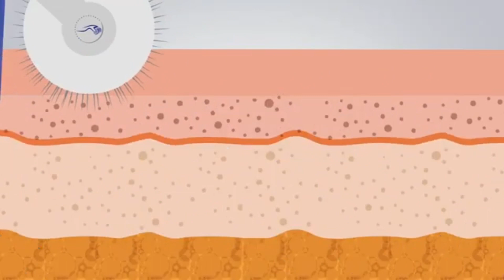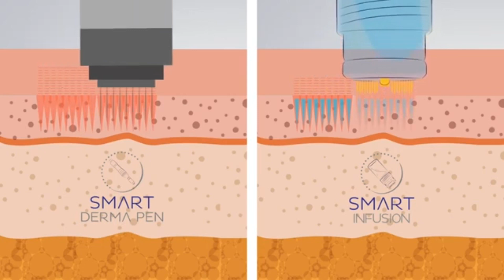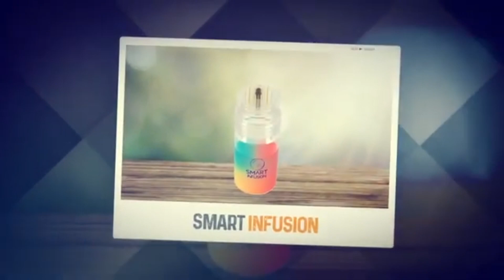Você sabe quais tipos de lesões são causadas pelos diferentes dispositivos de microagulhamento?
Aprenda com a Smart GR as diferenças de lesões causadas pelas principais técnicas de microagulhamento.

Como funcionam e quais são as diferenças entre as técnicas de microagulhamento mecânico, elétrico e de infusão? Vem descobrir com a gente!!